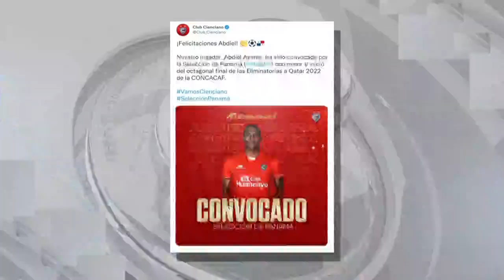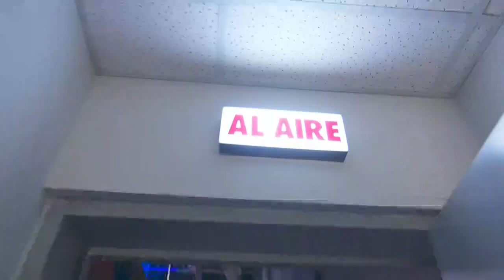Hilden Salas: "Roberto Mosquera pedía que todos los balones pasen por mí"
En CHARLASDECUARENTENA, 'Titín' Drago conversa con Hilden Salas sobre su amplia y exitosa carrera en el fútbol peruano.